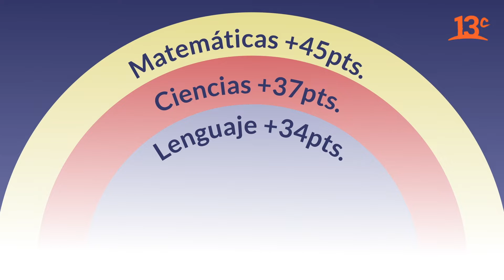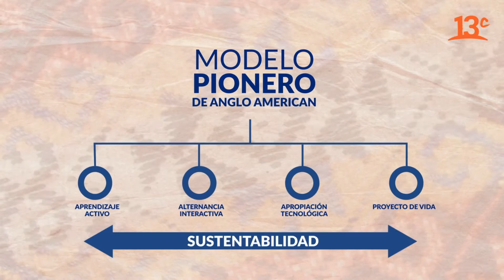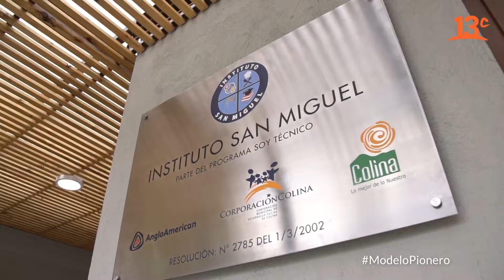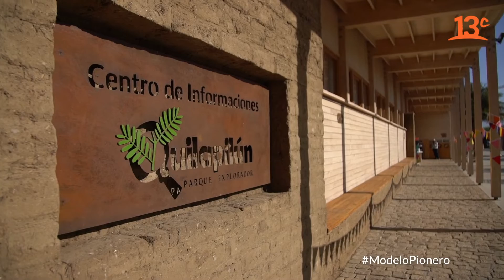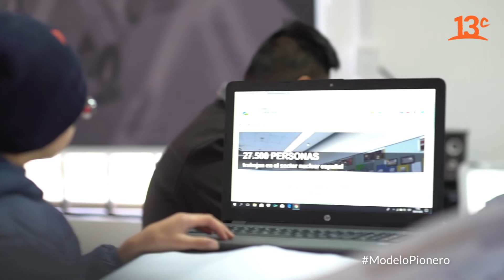PARTE II: La expansión, del primer paso a la revolución de la educación chilena | Misión Educar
Encuéntranos en tu cableoperador:
DirecTV: Canal HD 1156
Movistar: Canal 125
Claro: Canal 127 | Canal HD 627
Entel: Canal 70
GTD Manquehue: Canal 23 | Canal HD 829
Telefónica del Sur: Canal 21 | Canal HD 829